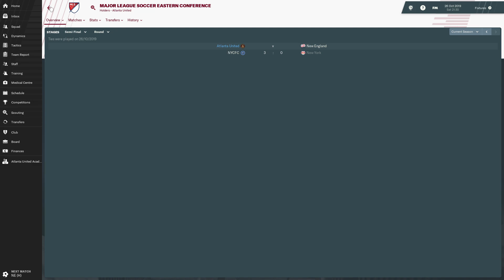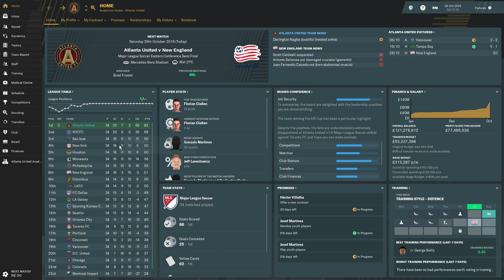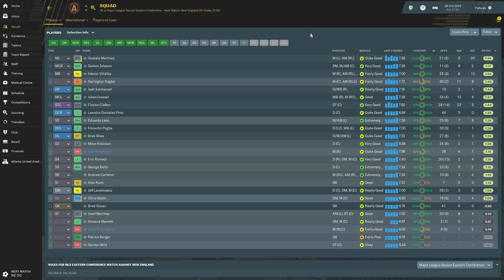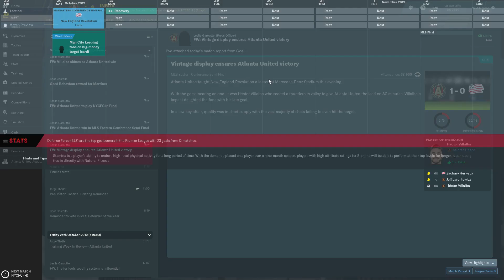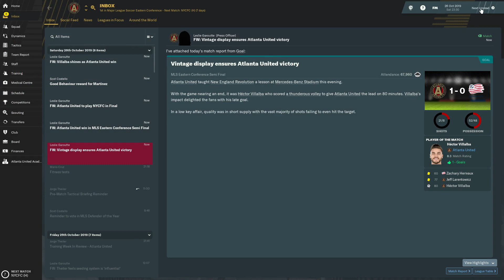Football Manager 2019 | Atlanta United - Episode 19 (PLAYER REVIEW + EASTERN CONF. SEMI FINAL)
My newest series will be with Atlanta United in the MLS. I have been following Atlanta in real life and have been thoroughly impressed with the way they play as well as their incredible fan support! I have always enjoyed an MLS series here on the channel and I'm sure this will be no different. We start with an amazing squad and are expected to essentially win everything from the get go. Can I accomplish those goals and build a new dynasty? Or will I fail and get sacked... Only time will tell.